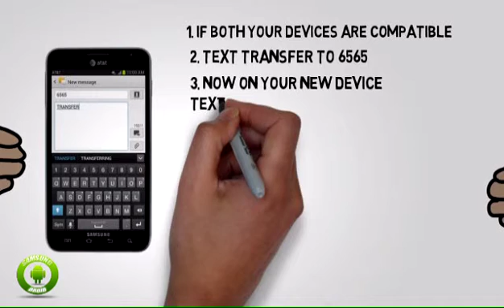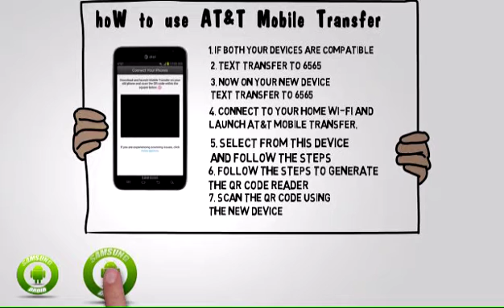Samsung Galaxy Note - how to use AT&T Mobile Transfer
Interactive Tutorials for Samsung Galaxy Note (I717)
This tutorial shows how to use AT&T Mobile Transfer.